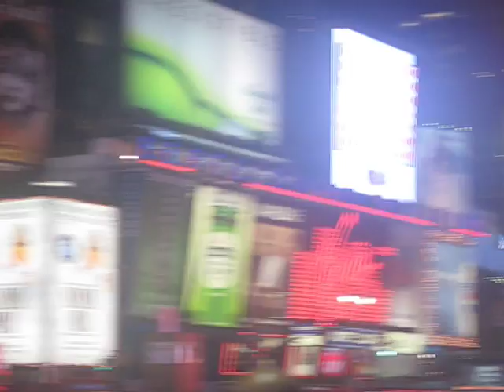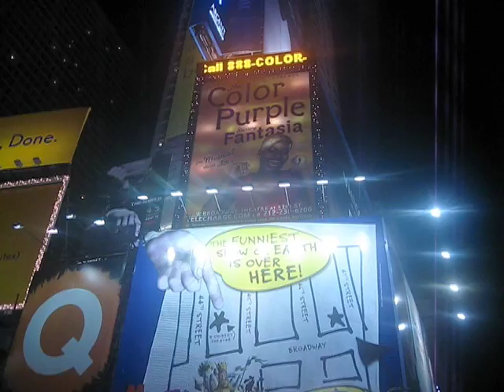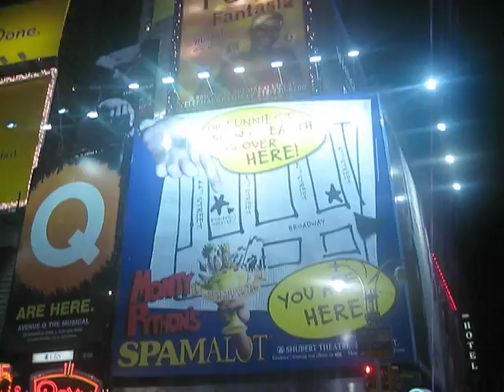Times Sqaure at night. New York City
Having a walk on times square at night